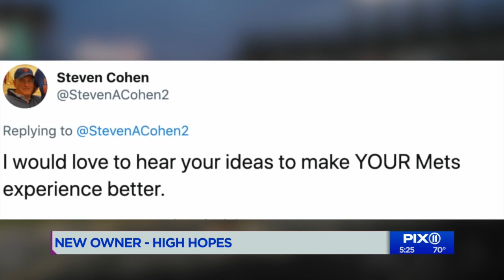Mets owner Steve Cohen hopes to win championship in the next 3-5 years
Mets owner and CEO Steve Cohen hopes the team will win a championship within the next three to five years.